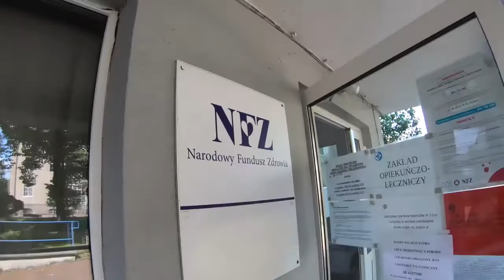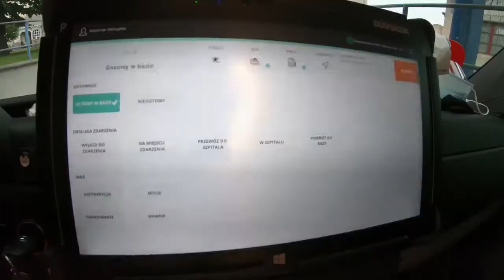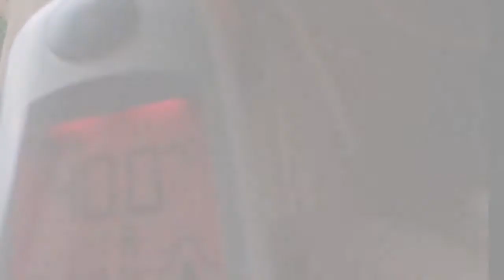VI FFO "17 Celów" - Nie kłam medyka - Mariusz Szpakowski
Film bierze udział w VI Festiwalu Filmów Odpowiedzialnych „17 Celów”.